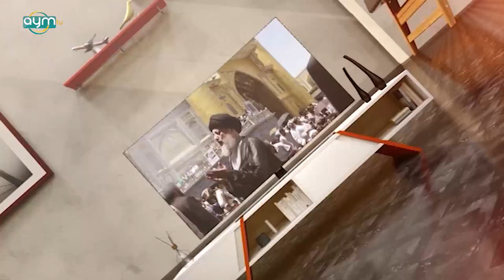شهيد المحراب | سلسلة المحاضرات التخصصية في الامامة والمجتمع الانساني | 12